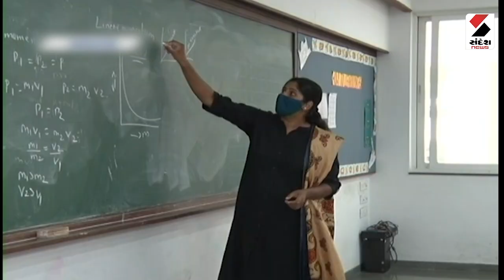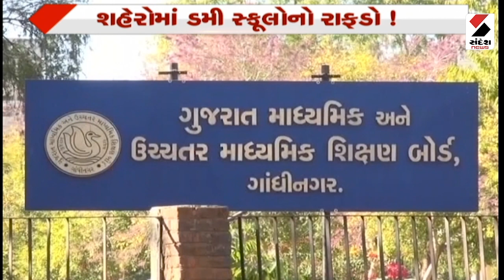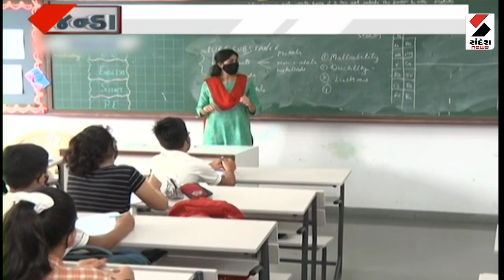ડમી સ્કૂલ..કમાતા કલાસિસ | Education | Dummy School | Sandesh News